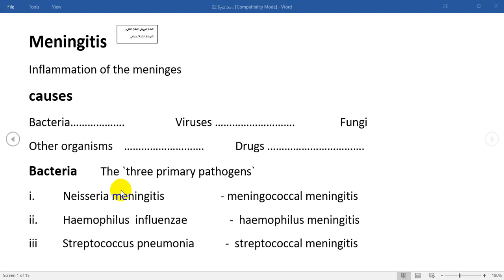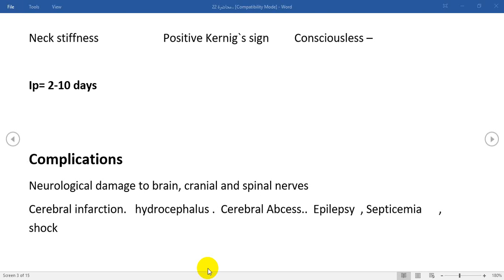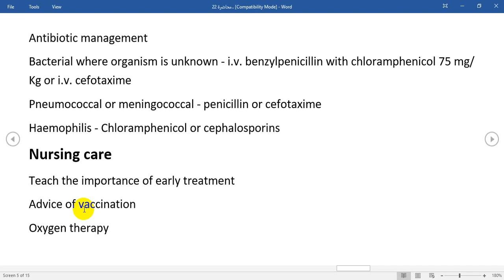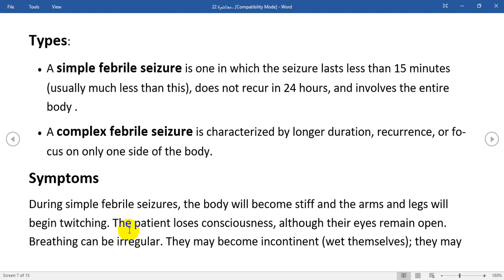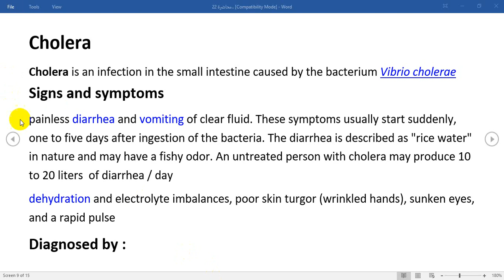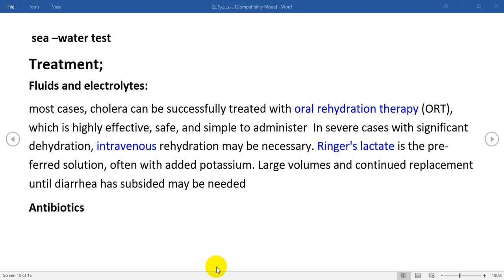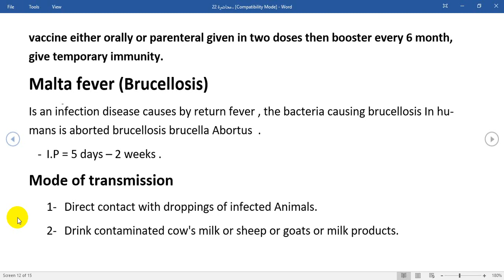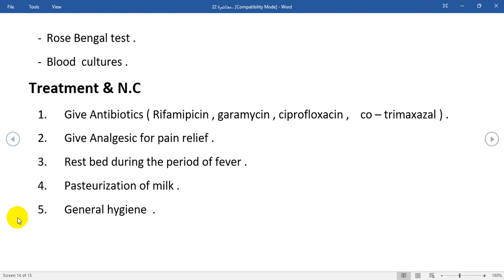Lec 22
(Nursing Care Of Infectious Diseases (4